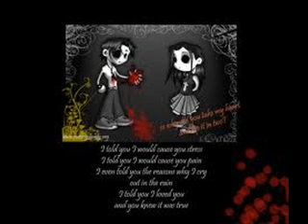fallen angel mix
all fallen angels are misunderstood but i understand them completely